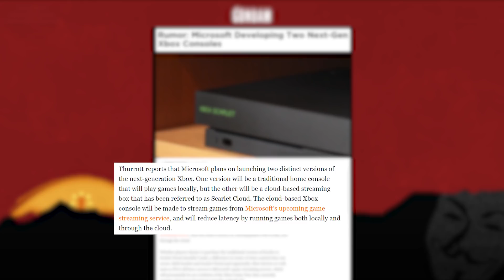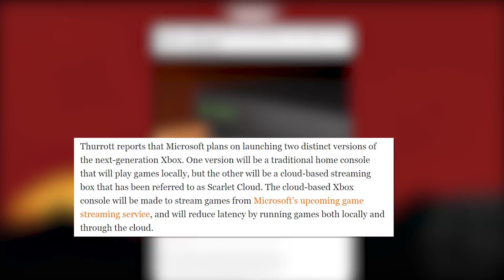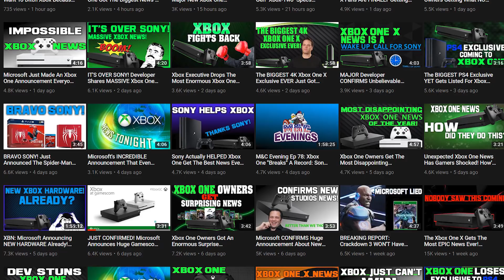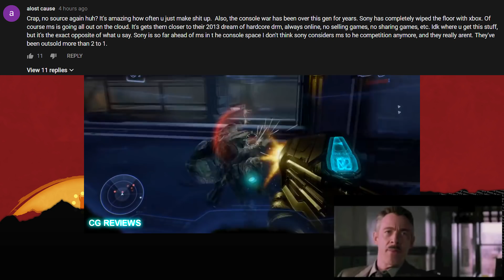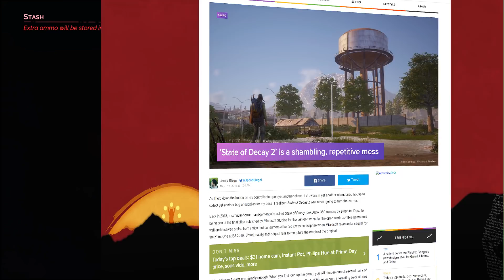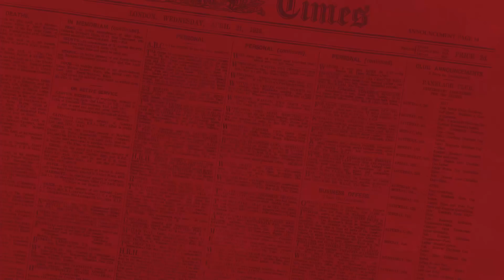Xbox fanboy says The Scarlet Cloud will cost 150 dollars & reach a billion users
Crapgamer didn't take the red or blue pill he's on that Green sh!t
→MY Links←